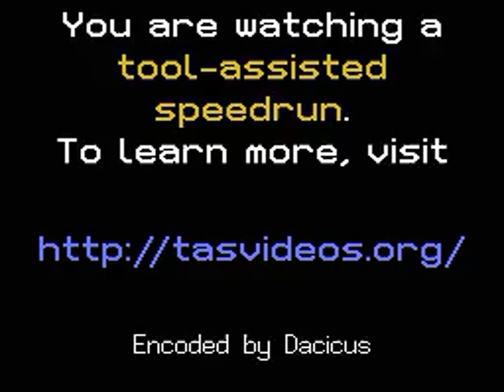TAS - NES M.C. Kids (USA) by Walker Boh in 20:39.37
A movie of the video game "M.C. Kids" for the NES (Nintendo Entertainment System), created by "Hans Olsson (Walker Boh)". This TAS video (Tool-assisted speedrun) demonstrates how to complete the game in a record time of "20:39.37", using tricks and exploiting glitches. This video also serves as a complete walkthrough.